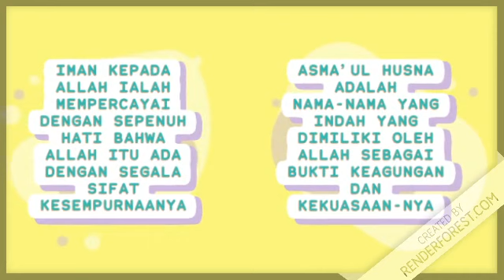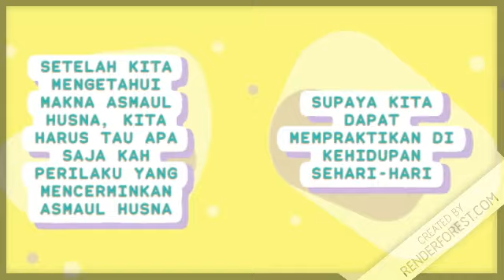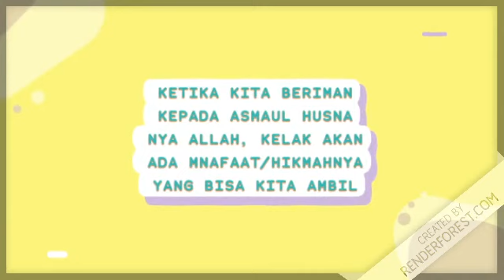Materi PAI kelas VII,(lebih dekat dengan Allah yang sangat Indah namanya)